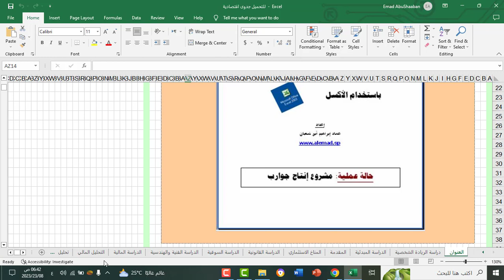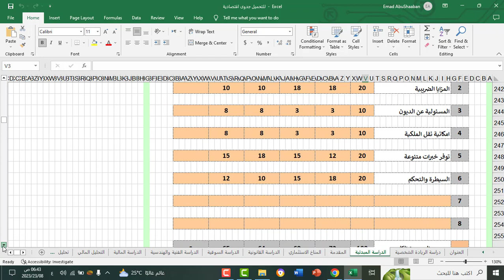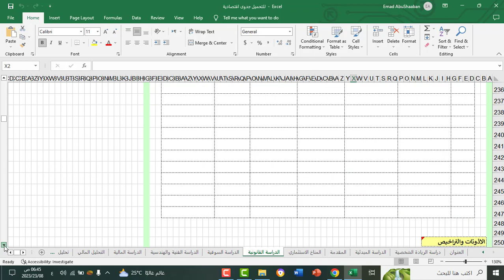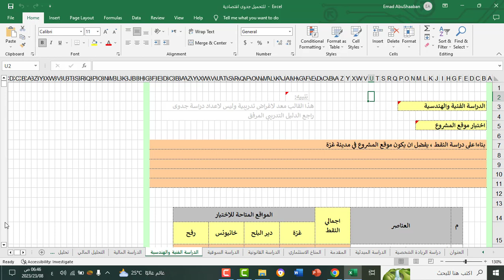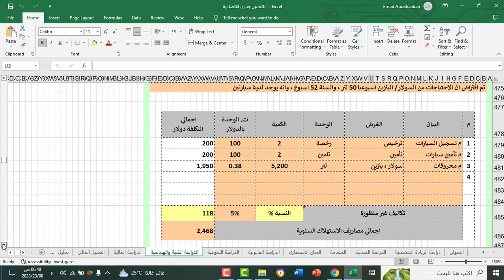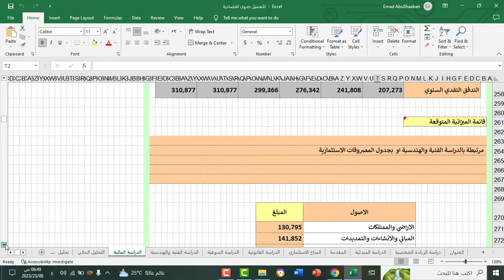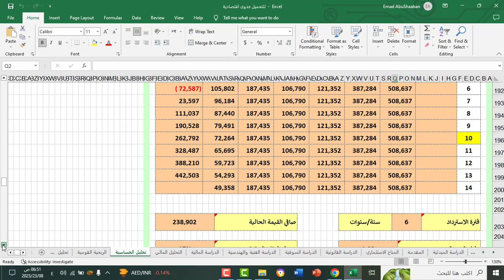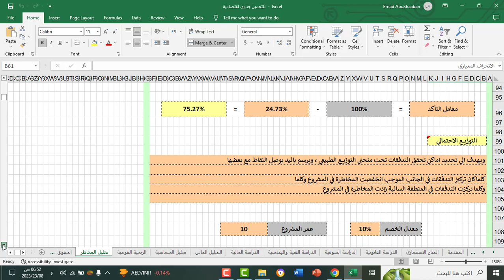دراسة جدوى انشاء مشروع جوارب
فيديو يلخص اوراق العمل الخاصة بقالب الاكسل
لتحميل القالب:

بالتوفيق